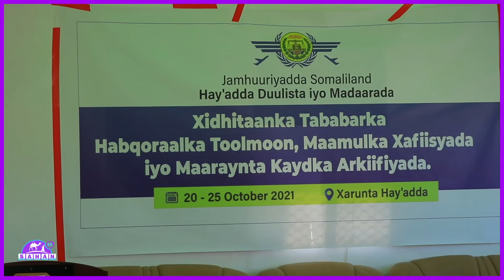Maareeyaha Duulista Iyo Madaarada jsl Ayaa Tababar Muddo U Socday U Soo Xidhay Shaqaala hayadaasi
Maareeyaha Duulista Iyo Madaarada Somaliland Cumer Zayid Ayaa Tababar Muddo U Socday U Soo Xidhay Shaqaala Weynaha Hayadaasi Ka Hawl Gala